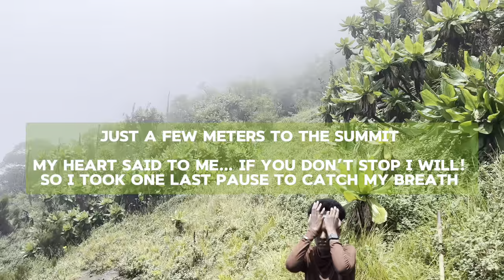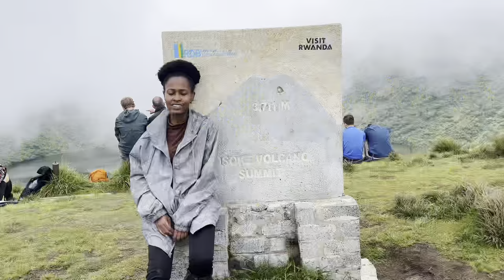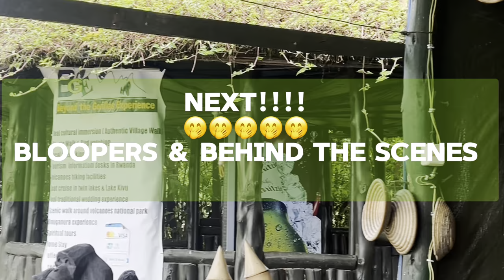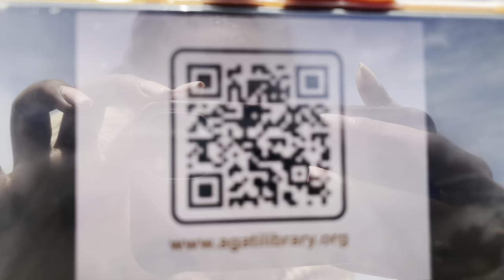BISOKE hike - Insane crater lake views from the volcano's summit - 5 PEAKS IN 5 MONTHS CHALLENGE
My name is Denyse Umuhuza, co-founder of Agati Library, writer, traveler, amateur hiker & a few other things (see my LinkedIn: DENYSE UMUHUZA),

I invite you to join me on this challenge to help me raise money from 150 people as part of this "5 Peaks in 5 months" hiking challenge to raise money to contribute towards buying land on which Agati library will be built, so that this community library that we started can make a step towards being sustainable for future generations to enjoy what we are currently enjoying.

You too can undertake a physical challenge and post it online along with the donation or just post the link... easy peasy!